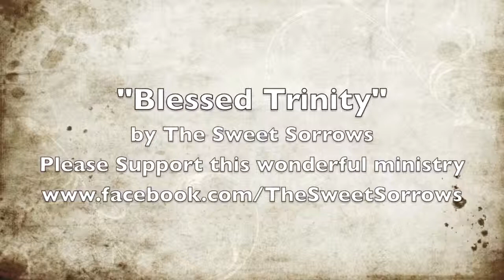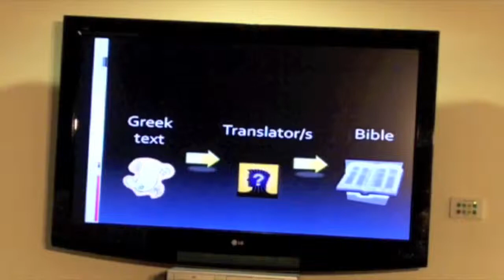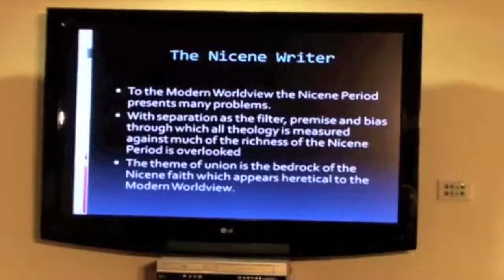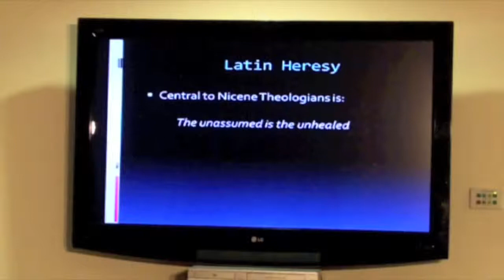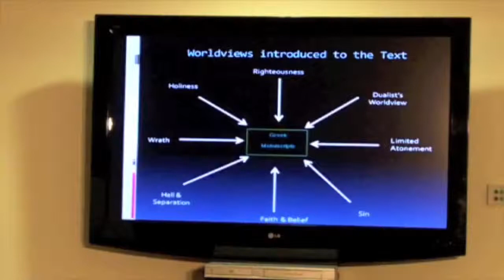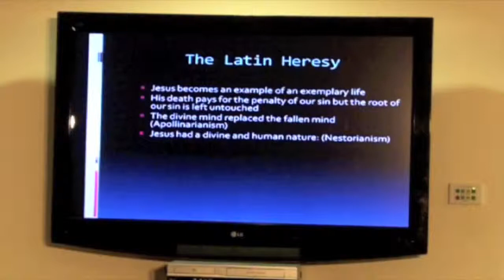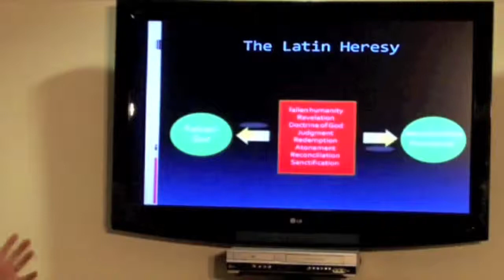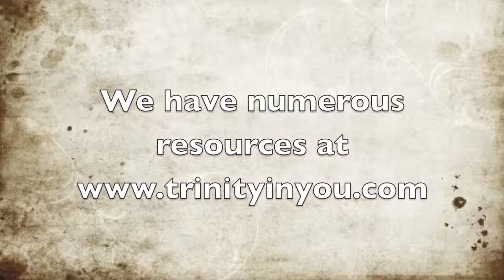Perichoresis Monthly Meeting October 2010 Pt 1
Stuart Johnson - The Latin Heresy Pt 1

This month will continue with the same theme as the first talk on Understanding our Bias.  This talk was the foundation for understanding why we think what we do and how this plays a significant role in how we read the Bible and how it affects our understanding of Scripture.  Stuart will try to build on this and show how influences from outside the church have had a dire impact on the gospel. As we uncover more and more about the Nicene Tradition, many questions are being raised as to why some of the beliefs that were articulated in their writings often appear to contradict some passages in our modern translations.  This raises a great deal of suspicion over this period of history and this is very unfortunate.  At the same time, in some aspects of mainstream theology the message is very distorted and often can become very ugly. This is very unhelpful for those who are endeavouring to advance the cause of the gospel.

What is the alternative?  Jesus Christ of course!  We come to Him as living sacrifices and let Him wash us with the very knowledge of God as contained in Himself.  Here we have God who is not squeamish about sin and death and is the Holy one among us, with us, in us and in union with all things.  Union is the key to understanding the gospel in its right context.  When we stand where the apostles stood and attempt to see what they saw, when we stand where the ancient Fathers stood and see what they saw when they stood in the very same place as the apostles, Scripture reveals a story that is seamless and consistent through Jesus Christ and Israel culture.  How does this have an impact when we attempt to translate the ancient Greek in modern English? This will be the heart of this months talk.

This talk will focus on influences of what Torrance and Barth call the Latin Heresy.  Along with the Calvinist's doctrine of Predestination, this has given a filter that has placed a veneer over the truth.  Juridical terms have entered into theology twisting and distorting the beauty of the gospel and wrenching it from the Person and work of Jesus Christ.  What Stuart will try to do is to show how terms and concepts were understood in the contemporary Roman and Greek world and who how it can shed a totally different light on what the bible is conveying.